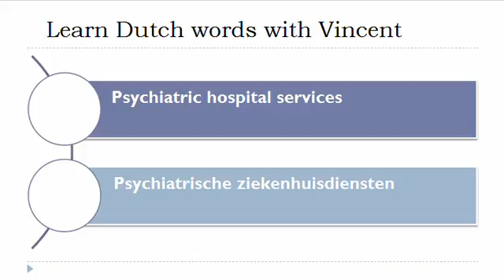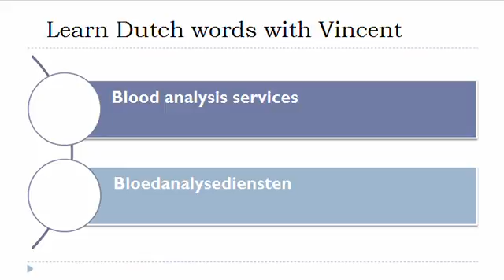Learn Dutch = Vocabulary = Hospital and related services